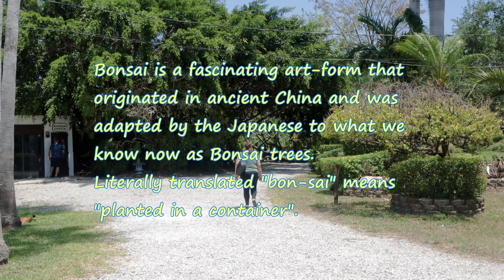THE BONSAI GARDEN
Artist: Ketsa
Song title: Drowning in Air

M6 MK II  NEUTRAL 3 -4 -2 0